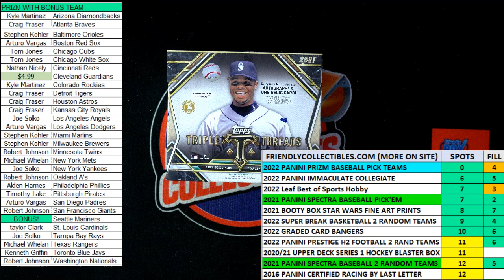FILL FOR 2 SPOTS 4 TEAMS in 2021 Topps Triple Threads Baseball ID 21TRIPLETHREADS642